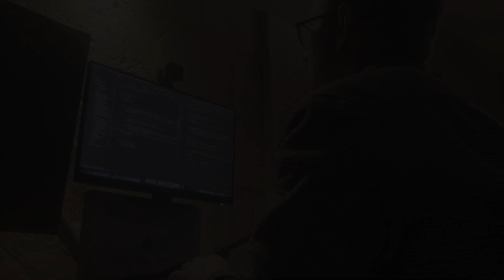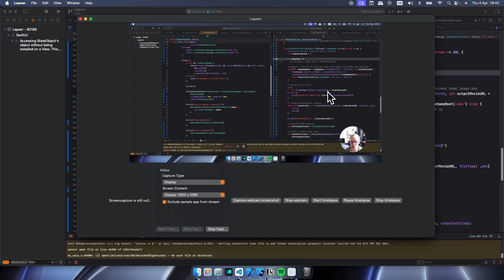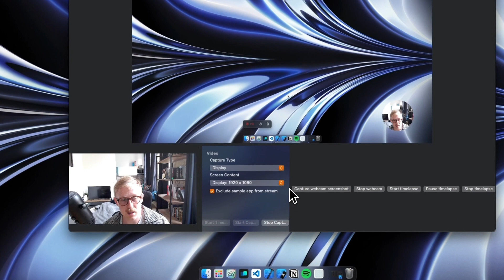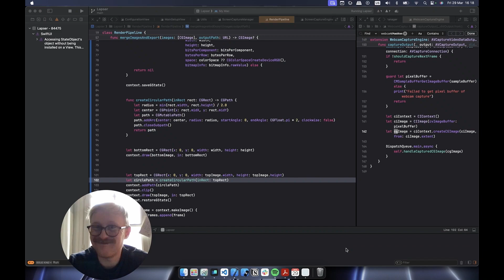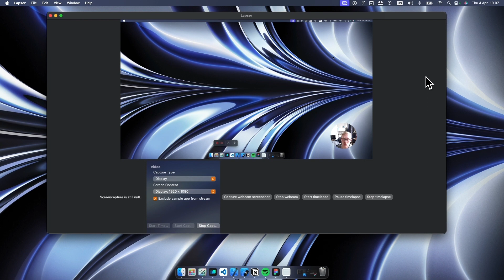The start of my first saas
Humble beginnings of my first big boi software project

My tools 🎙

Say hi! 👋

Chapters:

00:00 Video Intro
00:10 Intro
01:14 Current state
04:00 Future plans
06:55 Ending